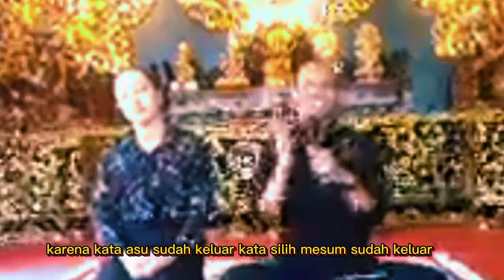Klarifikasi ida resi. memutuskan mepamit dari Sulinggih#viralvideo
Klarifikasi ida resi. memutuskan mepamit dari Sulinggih#vidioviral